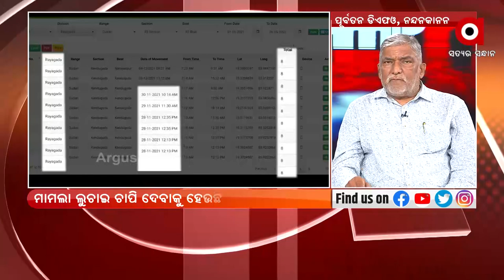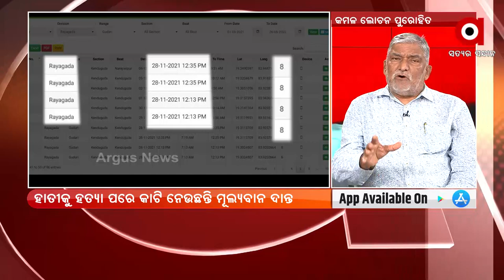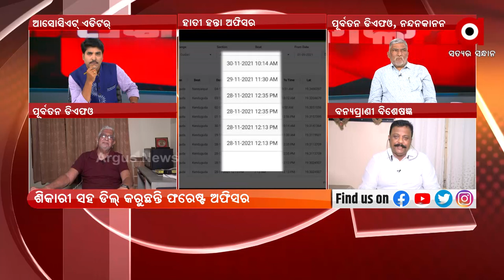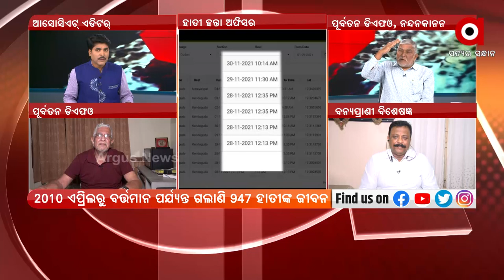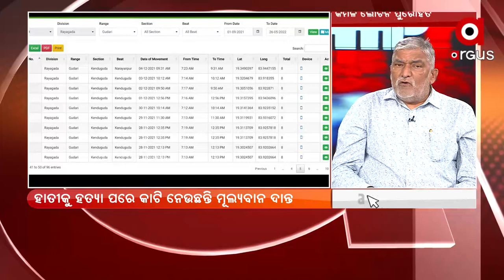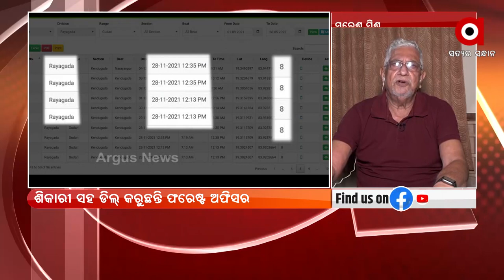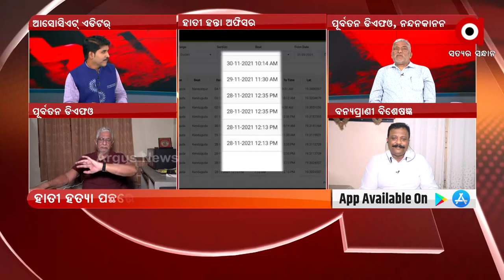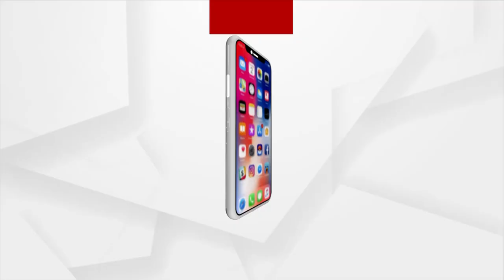ପ୍ରଶ୍ନକାଳ : ହାତୀ ହନ୍ତା ଅଫିସର !